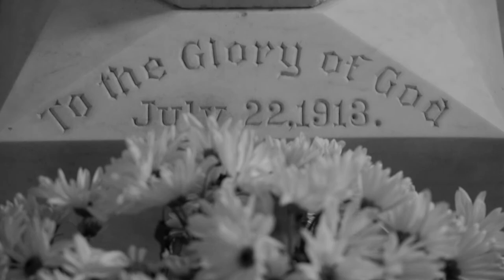St. Barnabas: A Portrait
Welcome to the Church of St Barnabas, an Anglican parish in the Anglo-Catholic tradition. 70 James Street, Ottawa -- Music for this video: "Open thou mine eyes", by Eleanor Daley, recorded by the Choir of St Barnabas, directed by Wesley R. Warren.